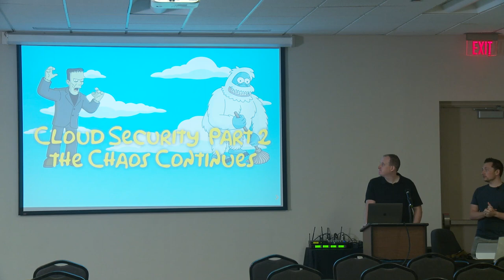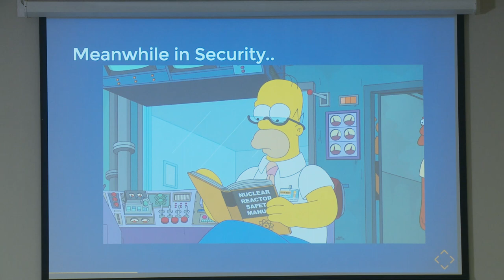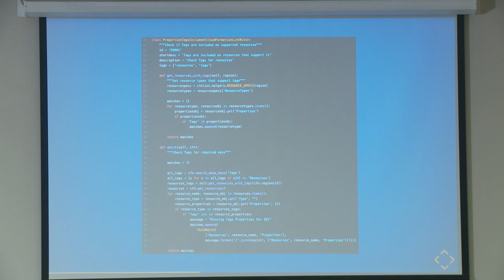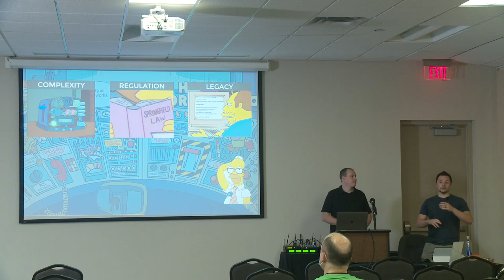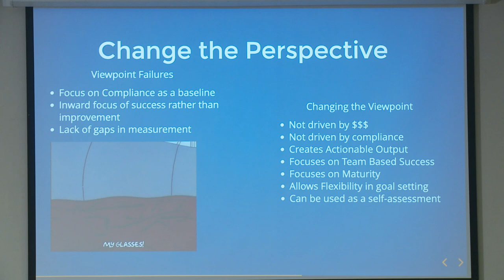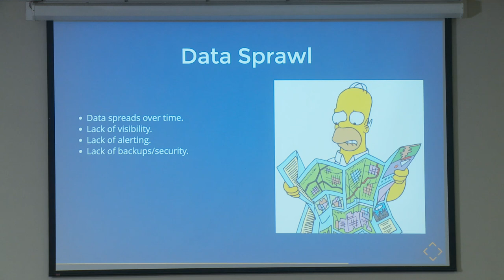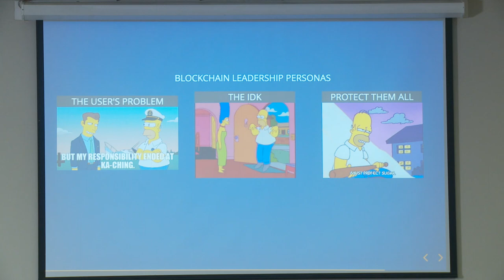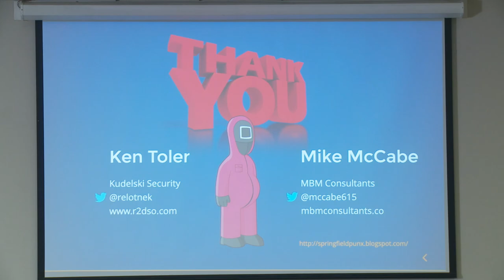Cloud Security Scaled: The Chaos Continues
In the second iteration of Cloud Security at Scale, Ken and Mike bring more real world stories cloud security implementations and migrations in finance and regulated industries. Have our cartoon companies improved? Find out this and more in part 2!